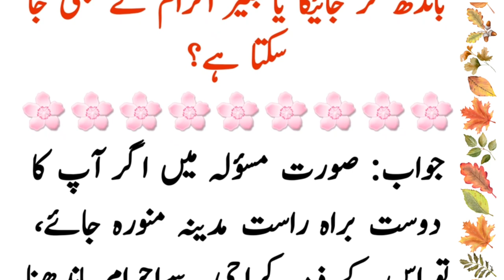Jahan say flight ho kya wahn say ahram bandha ja sakta hay